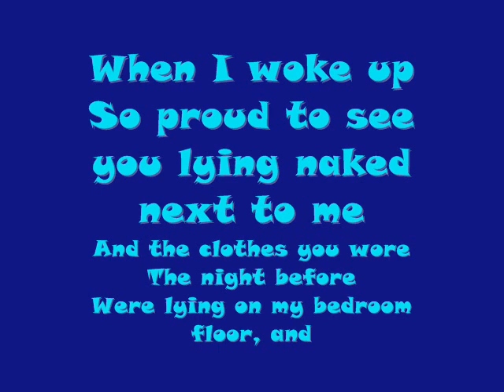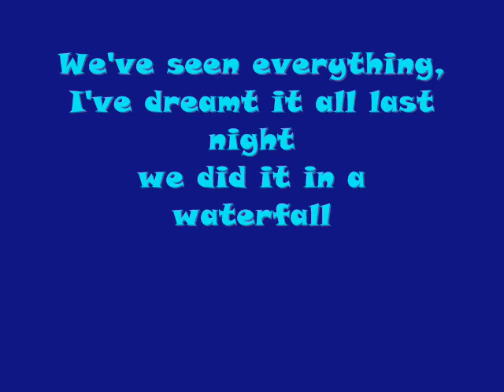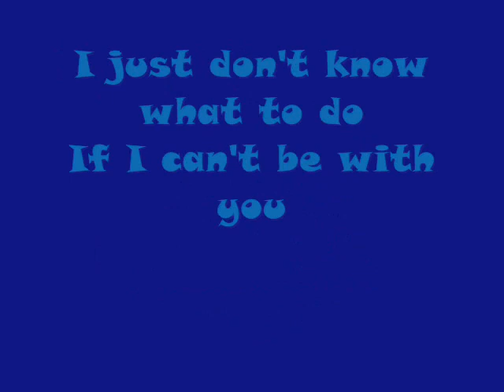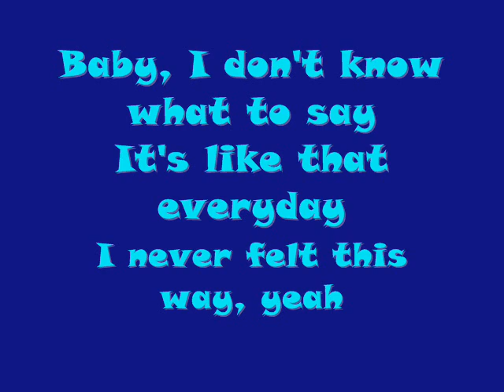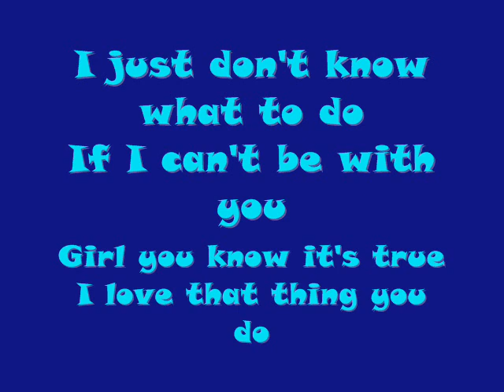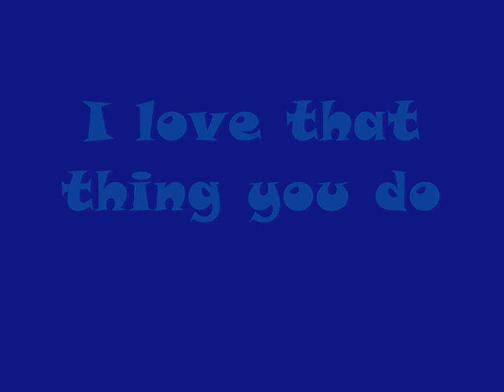Busted - That Thing You Do Lyrics.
By: Busted.
Song: That thing you do.
Album: A present for everyone.